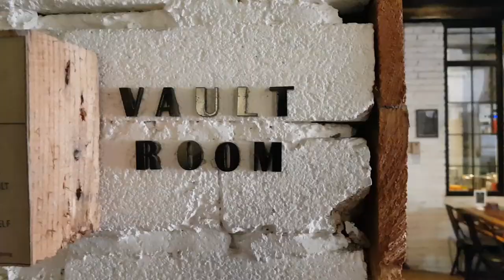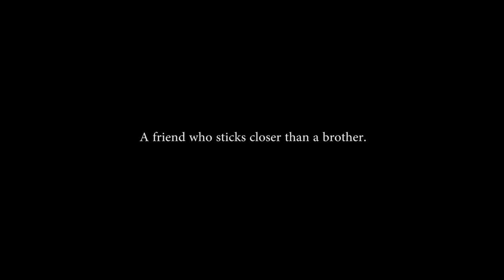PENANG | MICHAEL & TERESA'S VISIT. E&O HOTEL, SARKIES & KIM HAUS. - VLOG #7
Words cannot express my gratitude for the decades of brotherhood I have with this brother. He will always go the extra mile and will place your interest above his. Though I may not say it as often as I wish to, I appreciate all you have done. Your goofiness matches me. Hope you enjoyed this short vlog to document our 3 good days together.
Hope you guys enjoy it and inspire you to find a brother like mine for your own. Haha. God bless!